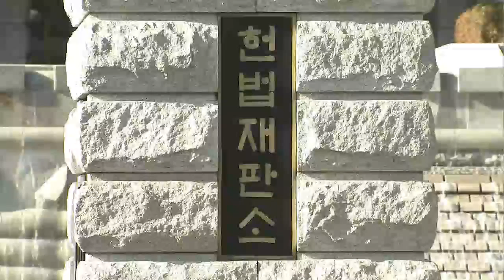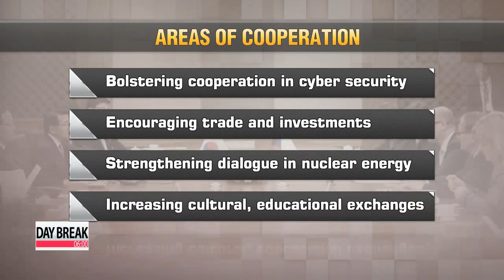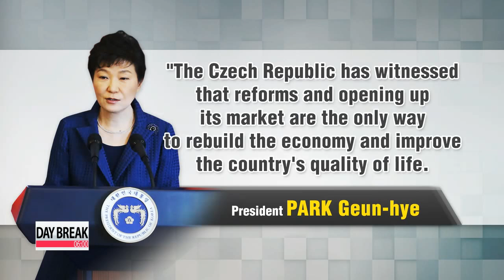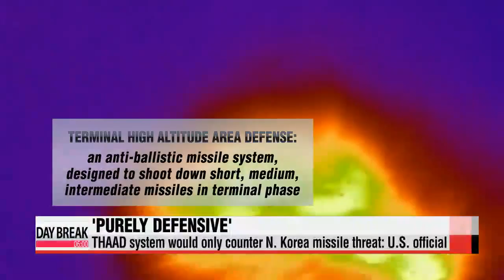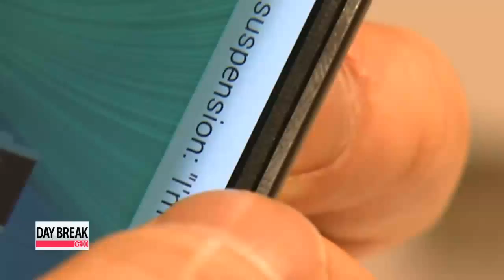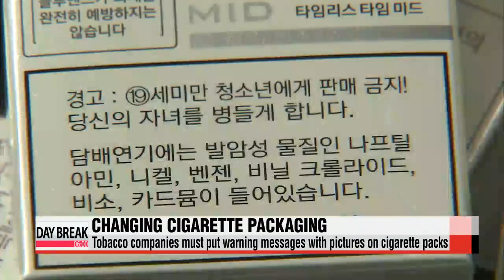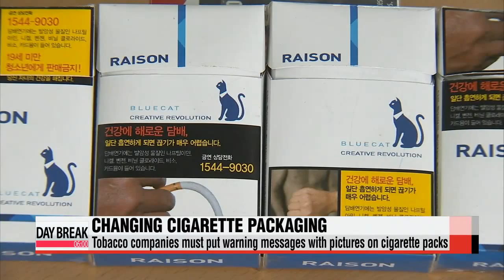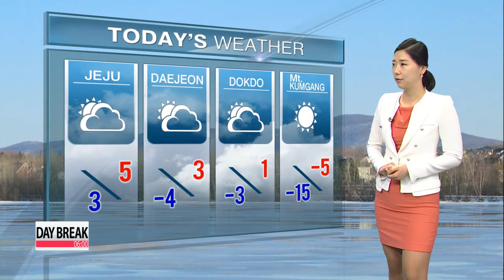DAY BREAK 06:00 Korea′s Constitutional Court rules adultery law unconstituional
DAY BREAK 06:00
Coming up on this Friday edition of Day Break,... in a landmark ruling,... Korea′s Constitutional Court strikes down a law banning adultery,... saying it infringed upon personal freedom.
As we mark President Park Geun-hye entering her third year in office,... we have a special report on her foreign policy successes, failures and the challenges that lay ahead.
Plus,... the Islamic State militant known as ′Jihadi John′ is identified as Mohammed Emwazi,... a former university student from a respectable London family. Day Break begins now.
To our viewers around the world, it′s 6 a.m. on Friday, February twenty-seventh here in Seoul.

Title: Korea′s Constitutional Court rules adultery law unconstituional
Korea′s top court has revoked a 60-year-old adultery law under which cheating husbands and wives could be jailed, saying it′s unconstitutional.
Striking down the law on Thursday,... the Constitutional Court said preserving marriage was up to the "free will" of people.
Having an affair will no longer be a criminal offense.
That′s the ruling issued by Korea′s Constitutional Court on Thursday,... following four previous appeals,... the last being in 2008.
It′s based on the argument that the law infringes on an individual′s right to privacy... and that extramarital affairs should be regulated by civil law... not criminal law.

"The decision has raised the question of whether some of the roughly 55-hundred people charged with infidelity since 2008 will file for a retrial or compensation. And one uncertainty that′s been expressed is that affairs could become more prevalent."

"Adultery is still illegal. It is still a civil case. The criminal court is just leaving the matter to the parties directly involved."
The law had made marital infidelity a criminal offense punishable by up to two years in prison... but only a small percentage of those deemed guilty were actually jailed.
And in recent years, enforcement of the law also waned as charges were often dropped.
Kim Kwang-sam, a former Seoul district prosecutor, believes that abolishing the law was a move in the right direction that won′t necessarily lead to a surge in extramarital affairs.

"Other nations that have struck down anti-cheating laws such as France or Germany,... didn′t experience a major social breakdown after decriminalizing adultery."
As the ruling largely reflects a rapidly changing Korea breaking away from the traditional conservative norms,... experts say it was a necessary move for private freedoms.

Title: Economic policy in spotlight on second day of parliamentary interpellation session
On the second day of a three-day questioning session at the National Assembly on Thursday,... lawmakers grilled the newly appointed prime minister and